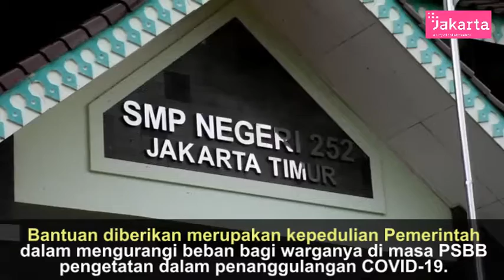Penyaluran BST di Pondok Kelapa Tertib dan Warga Patuh Protokol Kesehatan